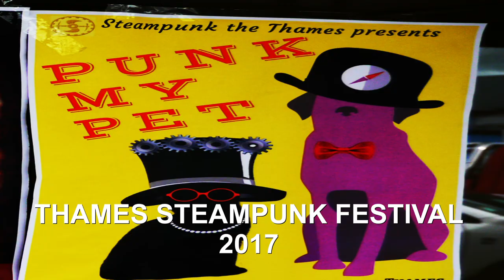THAMES STEAMPUNK FESTIVAL PUNK MY PET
It's dress up time for pets of all sorts at the annual Thames Steampunk Festival. But often the owner's dress style is just as interesting.